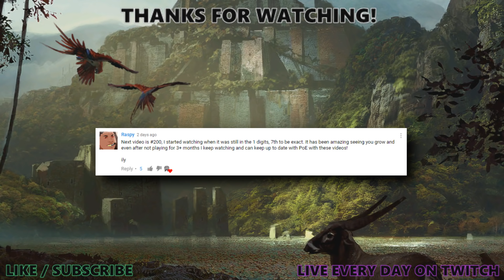[PoE] Stream Highlights #200 - Celestial memes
Shape all the things